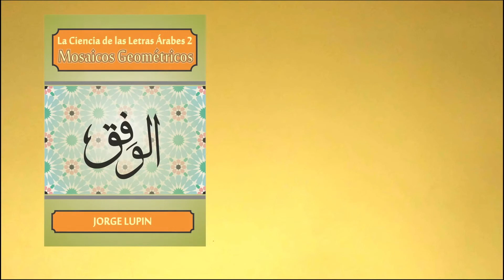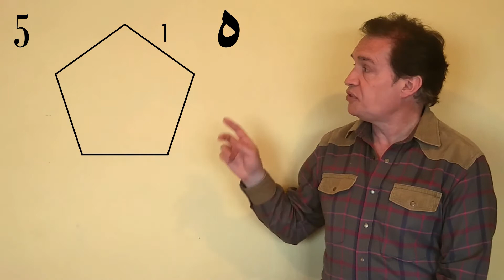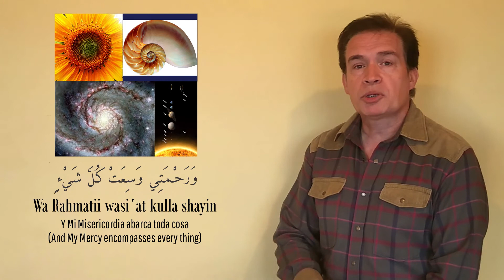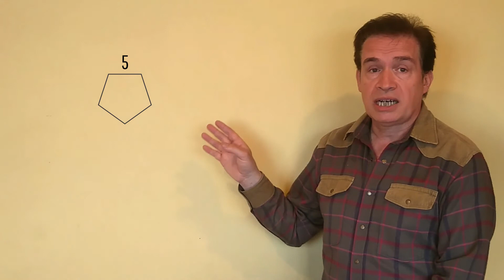CAP 38 - El Simbolismo del Pentagrama - Esencia del Abjad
La Sección Áurea recibió en el Medioevo la denominación de "Divina Proporción". En esa época las ciencias provenían del mundo árabe, que comerciaba a través del Mediterráneo. La actual región de Italia y España eran epicentros de altos estudios, y especialmente de matemáticas. He aquí una explicación fundamentada acerca del calificativo de 'Divina' para tal proporción.
The Golden Section received in the Middle Ages the name of "Divine Proportion". At that time the sciences came from the Arab world, which traded across the Mediterranean. The current region of Italy and Spain were epicenters of higher studies, and especially of mathematics. Here is a substantiated explanation about the qualifier 'Divine' for such a proportion.